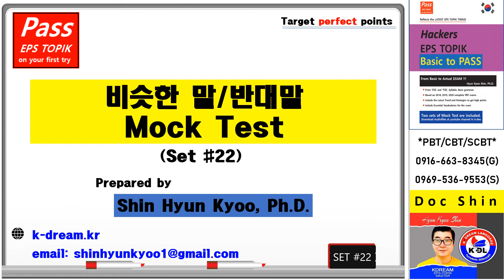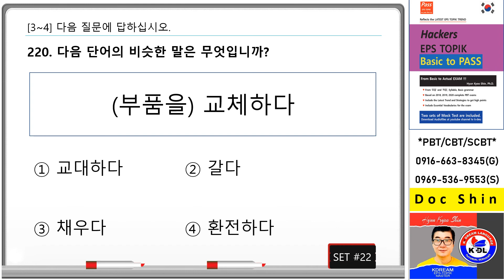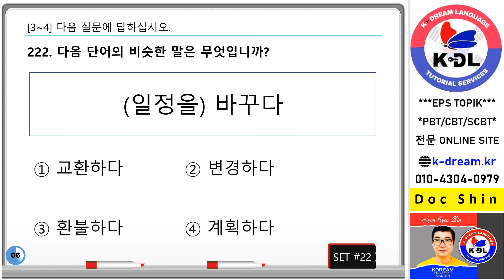4 Synonyms or Antonyms test #22 10 questions pptx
Make sure to pass the exam.. EPS TOPIK Synonyms or Antononyms # study hard